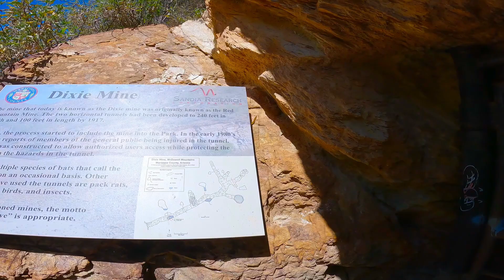Arizona - Thompson Peak/Dixie Mine/Fountain Hills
A little bit of hiking in Arizona.  Challenging to say the least, but worth it for the views.  Got lost for a bit looking for the mine but eventually found our way.

Also, don't forget to check out my buddy Carlos' channel below for plenty of great content including tutorials, travel videos, podcasts, shorts, and more.